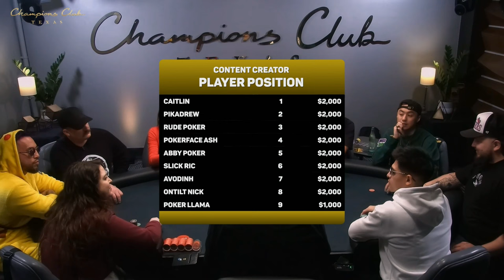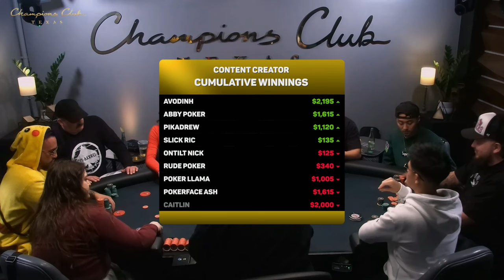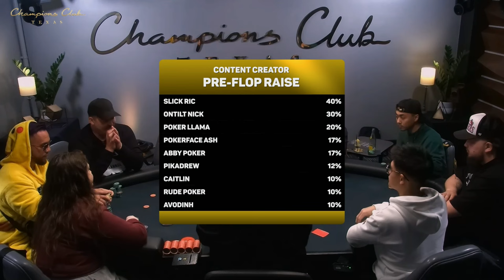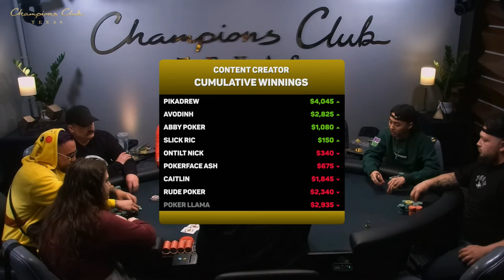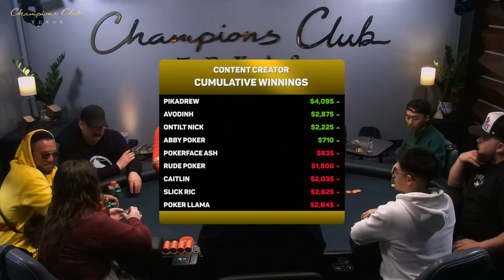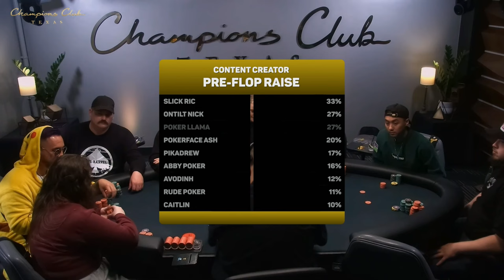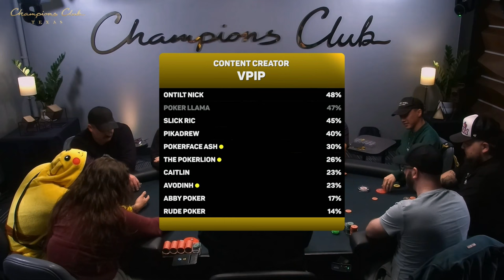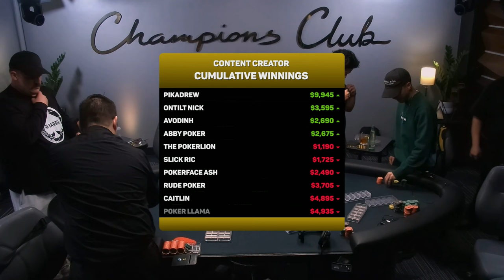Content Creator Night w/ Poker Llama, PokerFaceAsh, Caitlin, Slick Ric, Abby Poker and more!!!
Our FIRST Poker Content Creator Night features some of the biggest content creators around: AVodinh, PokerFaceAsh, Abby Poker, Adam Rude, Bet on Drew, Caitlin Comeskey, Slick Ric, OnTilt Nick @ Poker Llama!

Don't miss out as we roll out our NEW intro AND intro and giveaways for ALL subscribers!

Find out more about Champions Club Texas in Houston right

- Interested in playing on a Champions Club Live Stream? Fill out this form